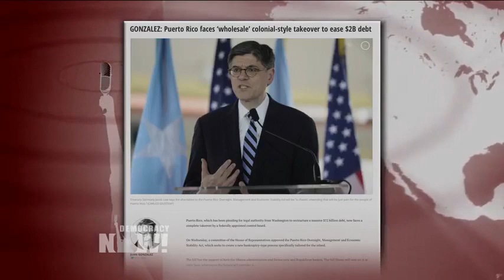A Colonial Takeover: Juan González on Puerto Rican Debt Bill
- Juan González discusses a proposed bill backed by the Obama administration and congressional leaders that would create a new bankruptcy-type process specifically tailored for Puerto Rico. A House committee voted in favor of the Puerto Rico Oversight, Management and Economic Stability Act earlier this week. On the presidential trail, Hillary Clinton has backed the measure, while Bernie Sanders has opposed it. "The bill has provoked a furor among many island residents because it imposes a seven-member oversight board with dictatorial powers that harken back to colonial days, and because it is geared to protecting bondholders and paving the way for massive cuts in the island’s public services," González writes in his column in the New York Daily News.